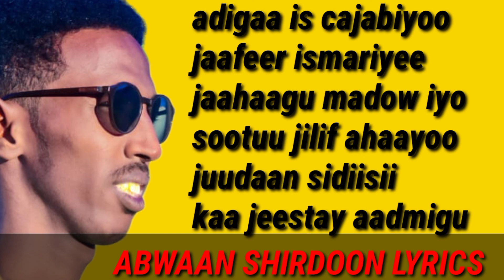abwaan shirdoon Hees Daadis ah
Jirjiroole